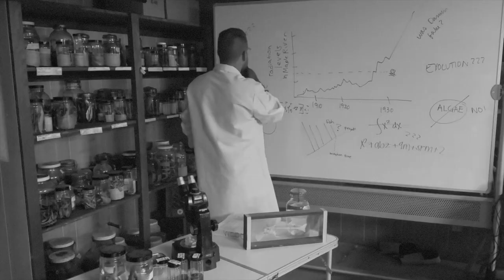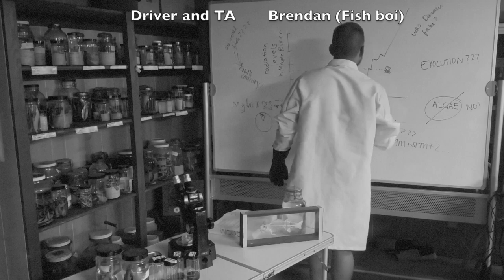Maple River Monster!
The Biology & Ecology of Fishes class at UMBS captured this rare documentary footage of the Maple River Monster - AT LARGE in Northern Michigan.